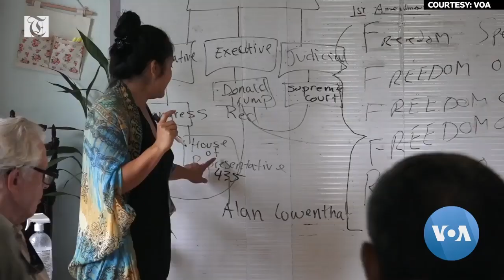Amid Protests, Genocide Survivors Don't Want Their Story Forgotten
Throughout Cambodia Town, an immigrant community In Long Beach, California, boarded-up businesses can be seen everywhere. They are reminders of what happened on one night, May 31, 2020.